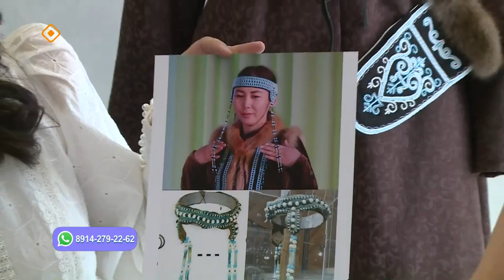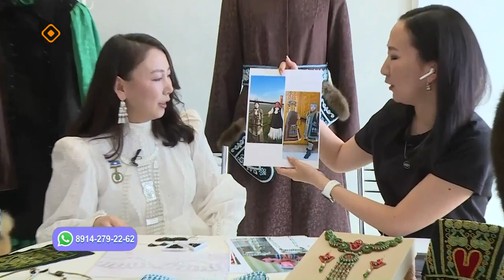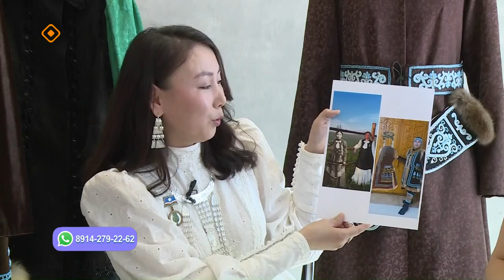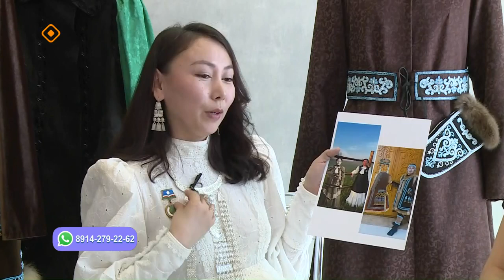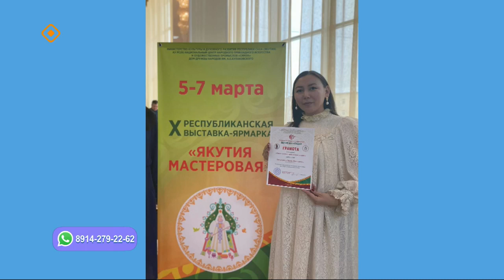«Саха сатаабата суох»: Марфа Заборовскаяҕа ыалдьыттаатыбыт (11.04.24)